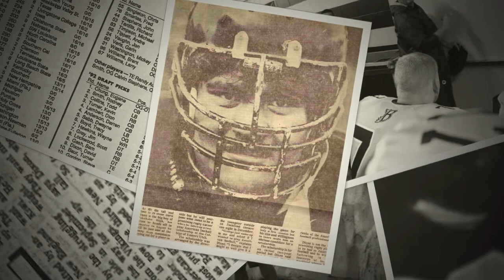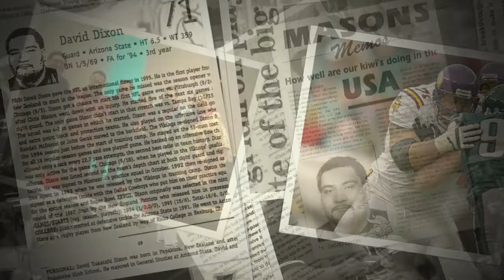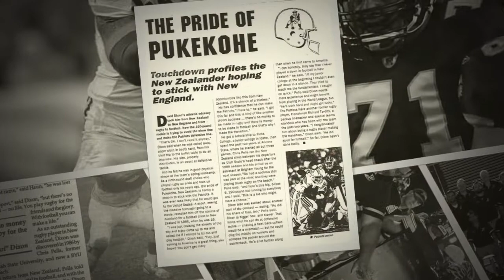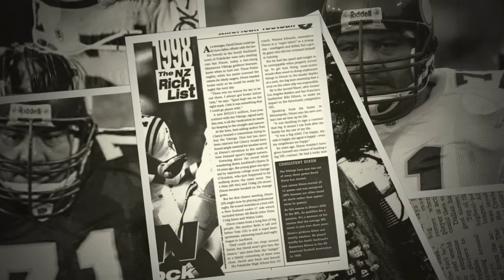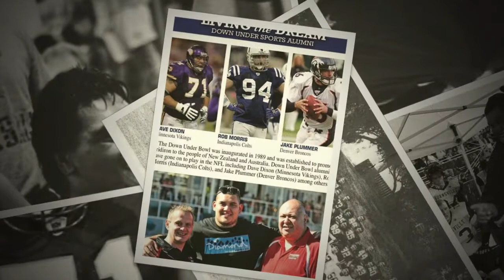David Dixon NFL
David Dixon. Minnesota Vikings and soon to be inductee of the Polynesian Football Hall Of Fame Class of 2020.

Attached is a slideshow of numerous images we have put together to show some highlights of David Dixon’s football career.

Discovered by the late George O’Scanlon during the NZAFL recruitment initiatives in 1986. The story has famously been told of how David was discovered outside Auckland’s iconic Civic Theatre. A venue truly worth of the historical significance.

Those involved with the NZAFL at the time will recall doing numerous recruitment drives especially on Auckland centrals Queen Street in the hope of attracting interested athletes into the sport of American Football.
At the time David Dixon was already an athlete of some promise, having played in the NZ U17 Secondary Schools rugby team to tour Australia in 1985. A squad that included such future All Blacks stars as John Timu, Craig Innes and Walter Little.
Luckily due to David’s considerable size, his potential in the game of American Football was quickly recognised.

David soon found himself in the 1986 Air NZ Warriors squad who played a game at Western Springs against a visiting US college selection side, the William Jewel College Cardinals of Missouri. David also played a number of games for the Peter Marsh coached North Shore Guardians in the inaugural NZAFL season.
In 1987 David also played for the Manurewa Miners in the NZGFA competition.

From there under the mentoring of the late George O’Scanlon and Chris Pella, David soon found his way to the JC football program at Ricks College in Rexburgh Idaho.
There David would spend two seasons in the Ricks College Vikings football program. David played Defensive Tackle at Ricks College and also played in the 1989 Centennial Bowl.

Shortly afterwards in 1990, David transferred to the Pac10 Division1 College Football program of the Arizona State University SunDevils where he spent two seasons as a defensive starter.

David was drafted into the NFL in the 1992 draft in the 9th round by the New England Patriots.
Soon after David signed as a free agent with the Super Bowl bound Dallas Cowboys in 1993 where he spent time on the practice squad. Story has it he won a Super Bowl ring that season as a member of the Cowboys practice squad, although he never received it.
The Dallas Cowboys at the time were building their now famous offensive line and recognized David’s potential as an athlete who would’ve fitted well into the considerable mass that was the Cowboys blocking juggernaut for Emmitt Smith and Troy Aikman at the time.

Instead David signed with the Minnesota Vikings where he played 10 seasons from 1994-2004 in a very successful and well known NFL career.

David continues to give back to football, where in recent years he has been an offensive line coach at the Burnsville Blaze High School football team in Minnesota.

Slideshow images courtesy of David and Pamela Dixon, NZAFL, Ed Mason archives, NZ Sports Monthly, Paul Stowers, Martin Stowers, Ricks College BYU-Idaho, ASU Sun Devils and the Minnesota Vikings.

Sounds by Grey Lynn legends Nesian Mystik. Unity. (The Instrumental Mix).